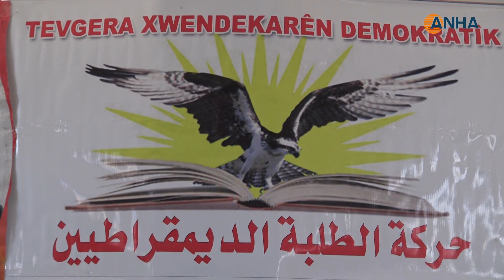الشبيبة يواصلون تنظيم أنفسهم للتصدي لهجمات المحتلين